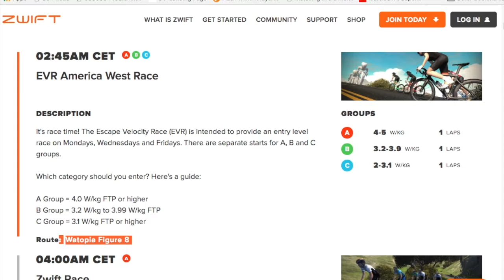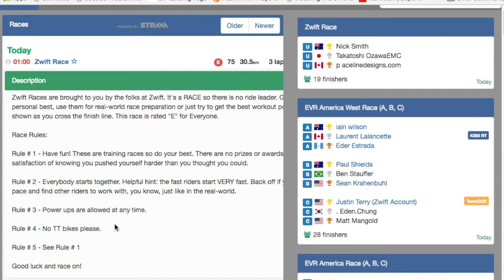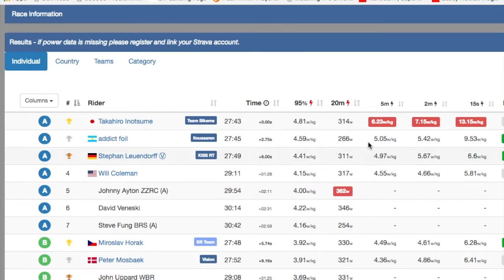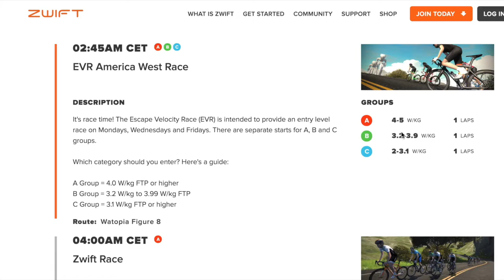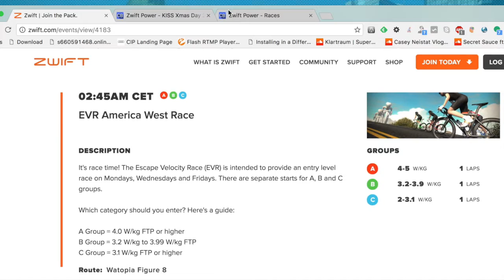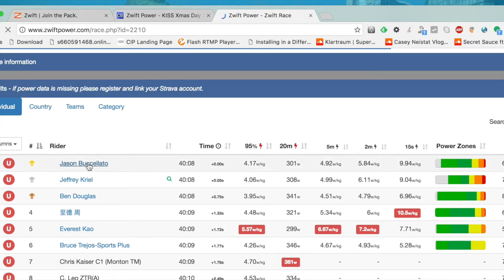Zwift Rennen - Wie nehme ich teil ?